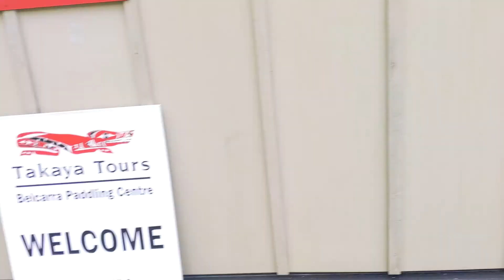He Left Me On Our First Summer Date!! | Fort Langley | Kayaking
Come with us on our very first summer date of 2020! Did it go as planned? Or was Ludy ditched??